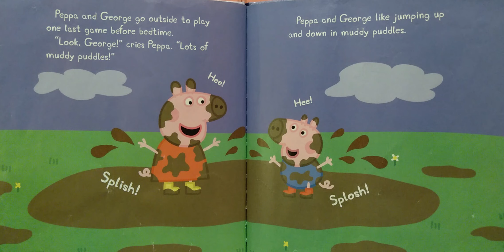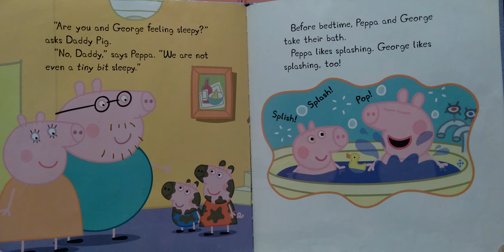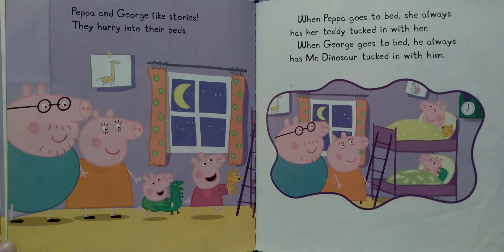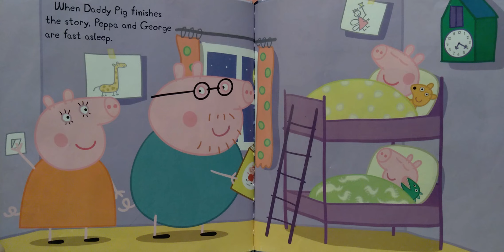🌸Bedtime for Peppa | Read Aloud | Peppa Pig Stories🌸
✨✨Welcome to Playtime Adventures with Friends! What will we have in store for today's adventure? Buckle up and join Miss Cheer as we have fun playing and learning with toys and reading!🐱🐶

✨Thank you so much to our local public library for letting us borrow this book from them! Stop by your local library for more stories like this one!